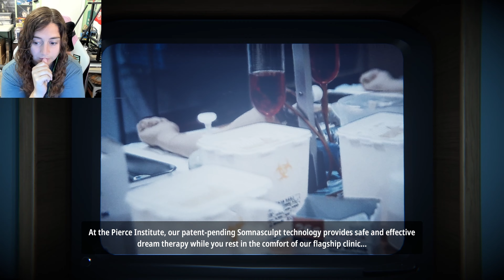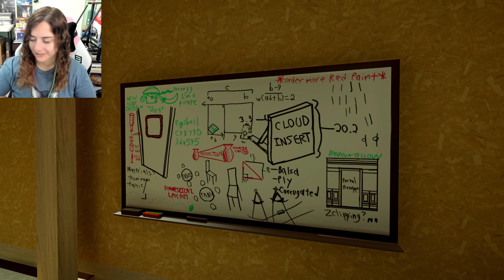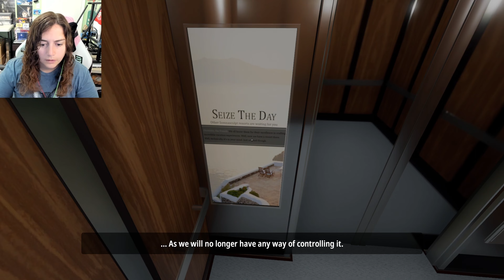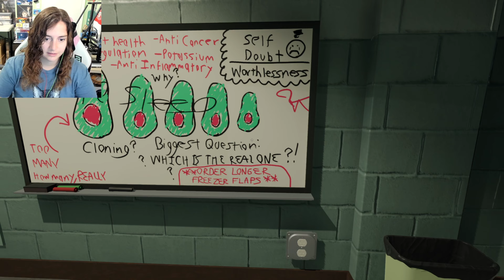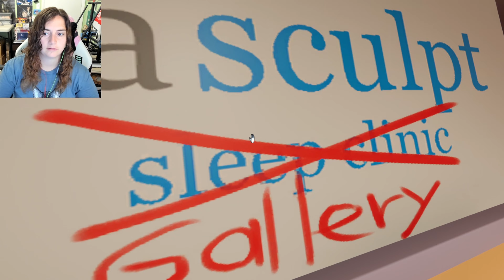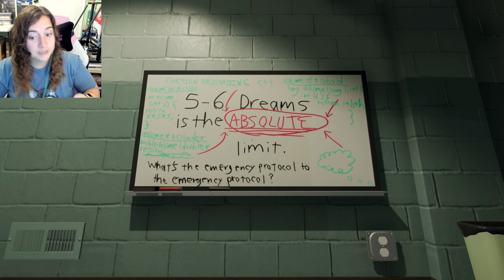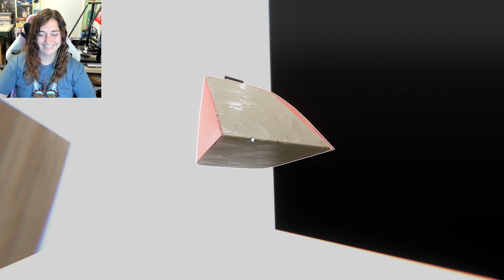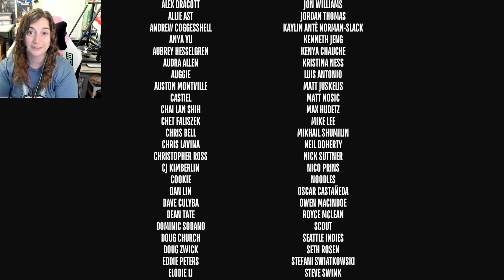SUPERLIMINAL - Complete Game Playthrough (Start to Finish, 100% Meg)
This game is... well, this game is worth watching, I'll say that much. What a ride.

0:00 - Intro/Terms of Service [Induction]
12:20 - 3:00am [Optical]
21:47 - 4:00am [Cubism]
28:52 - 5:00am [Blackout]
38:11 - 6:00am [Clone]
47:02 - 7:00am [Dollhouse]
57:37 - 3:00am (again) [Labyrinth]
1:08:01 - ??:00 [Whitespace]
1:18:43 - 8:00am [Retrospect]
1:22:09 - Credits [End]